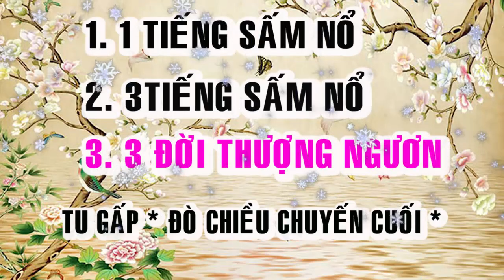BỐI CẢNH HẠ NGƯƠN 🙏 ĐỜI THƯỢNG NGƯƠN 🙏❤️🌺 TU GẤP 🙏